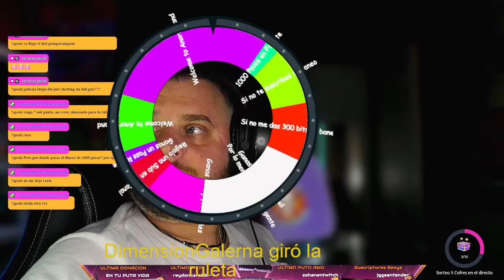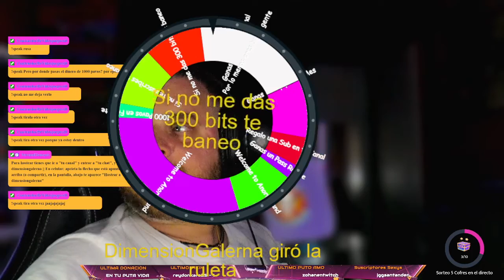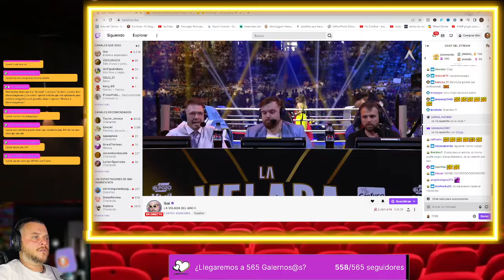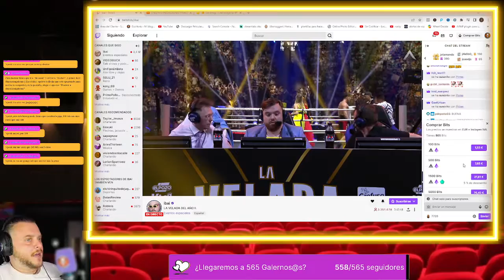🔴COMBATE COMPLETO - MOMO vs VIRUZZ - COMBATE COMPLETO | REACCIÓN veladadelaño2 🔴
💘No olvides pasarte por mi TWITCH y colaborar con nosotros en el directo te lo pasaras chupi! y luego podrás verte por la Yutú

❤️ Si te has levantado Altruista y quieres ayudarnos a continuar con este canal aquí tienes el enlace por si quieres donarnos algo y puedas limpiar tu alma impía.

¿DE QUE VA ESTE CANAL?
Te hablamos de lo del cine, lo de los videojuegos. Te lo jugamos de una manera sibilina y te hacemos la fanfarria. Te queremos, te escuchamos y damos con el podcast en la carita guapa esa que tienes.

💉Si quieres informarte y estar a la ultima en el mundo del cine y de los videojuegos huye de este canal. Te va a servir para muy poquito.

💉Si eres más del chascarrillo fácil, de la vergüenza ajena y de la tontería varia, quizá te guste. Pero aun así hay canales mucho mejores.

💉Este canal puede llegar a resultar ofensivo por muchas razones y eso jode mucho, pero más te va a fastidiar ver lo tontos que somos.

¿DONDE SEGUIRNOS?